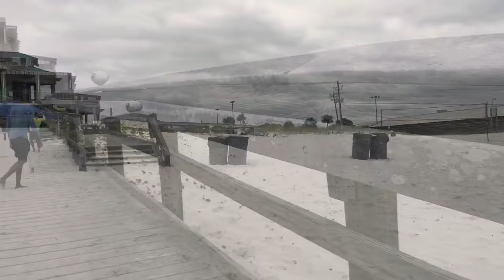Beach Volley Tournament in Florida - New iPhone 8 Video Test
I went to the beach to see beach volley games. It was windy but fun. A lot of people were watching the game. Beach and waves looked nice as well.